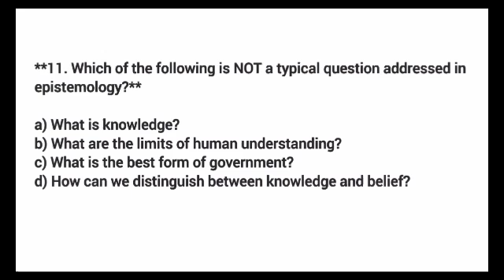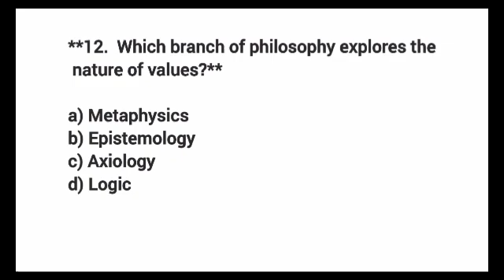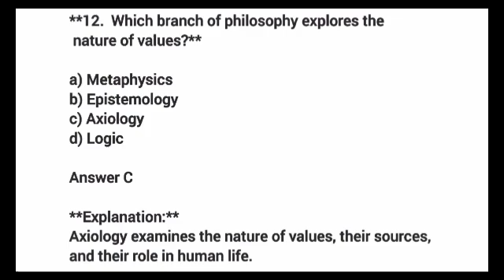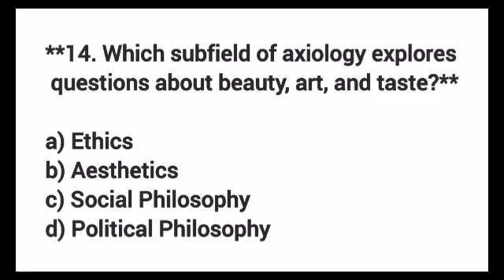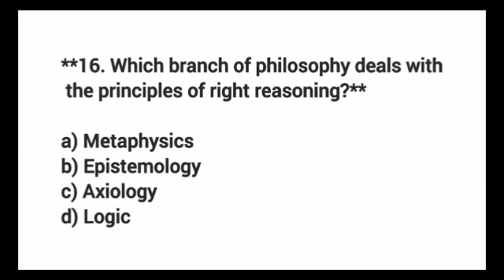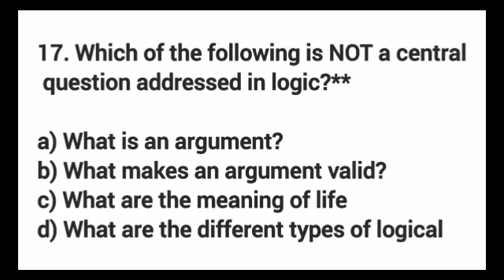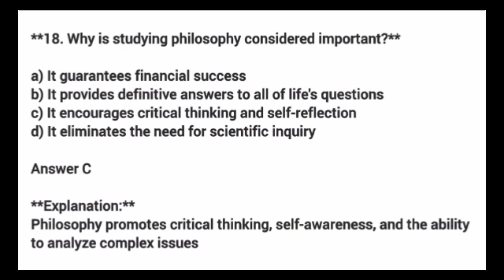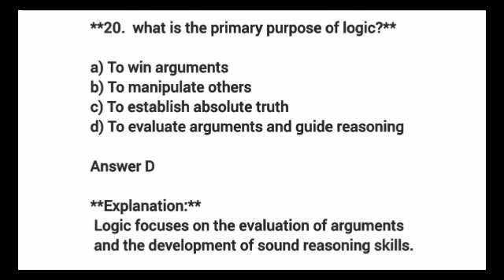የሚደጋገሙ ጥያቄዎች common questions from chapter 1 logic and critical thinking of freshman course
**11. Which of the following is NOT a typical question addressed in
epistemology?**

a) What is knowledge?
b) What are the limits of human understanding?
c) What is the best form of government?
d) How can we distinguish between knowledge and belief?

Answer C

**Explanation:**
Questions about the best form of government fall under the domain of
social and political philosophy, a subfield of axiology.

**12.  Which branch of philosophy explores the nature of values?**

a) Metaphysics
b) Epistemology
c) Axiology
d) Logic

Answer C

**Explanation:**
Axiology examines the nature of values, their sources,
and their role in human life.

**13. Ethics, also known as moral philosophy, is primarily concerned with:**

a) The nature of beauty
b) The principles of valid reasoning
c) The study of moral principles and values
d) The origin of the universe

Answer C

**Explanation:**
Ethics focuses on questions of right and wrong, moral principles, and
how we ought to live.

**14. Which subfield of axiology explores questions about beauty, art, and taste?**

a) Ethics
b) Aesthetics
c) Social Philosophy
d) Political Philosophy

Answer B

**Explanation:**
Aesthetics examines the nature of beauty and artistic experience.

**15. What does social and political philosophy investigate?**

a) The nature of the physical world
b) The principles of scientific inquiry
c) Value judgments operating in civil society
d) The structure of language

Answer C

**Explanation:**
 Social and political philosophy focuses on questions of justice, political
systems, and the values that should guide social institutions.

**16. Which branch of philosophy deals with the principles of right reasoning?**

a) Metaphysics
b) Epistemology
c) Axiology
d) Logic

Answer D

**Explanation:**
Logic is the study of the principles and methods of valid reasoning,
 aiming to distinguish sound arguments from fallacious ones.

**17. Which of the following is NOT a central question addressed in logic?**

a) What is an argument?
b) What makes an argument valid?
c) What are th
d) What are the different types of logical fallacies?

Answer C

**Explanation:**
The question "What is the meaning of life?" is a philosophical question
often explored in existentialism, a branch of philosophy.

**18. Why is studying philosophy considered important?**

a) It guarantees financial success
b) It provides definitive answers to all of life's questions
c) It encourages critical thinking and self-reflection
d) It eliminates the need for scientific inquiry

Answer C

**Explanation:**
Philosophy promotes critical thinking, self-awareness, and the ability
to analyze complex issues.

**19. Which of the following is an axiological question?**

a)  What is the origin of the universe?
b) What makes an action morally right or wrong?
c)  How do we know what is true?
d) What are the rules of logical inference?

Answer B

**Explanation:**
Questions about moral right and wrong fall under the domain of ethics,
 a subfield of axiology.

**20.  what is the primary purpose of logic?**

a) To win arguments
b) To manipulate others
c) To establish absolute truth
d) To evaluate arguments and guide reasoning

Answer D

**Explanation:** Logic focuses on the evaluation of arguments and the development of sound reasoning skills.